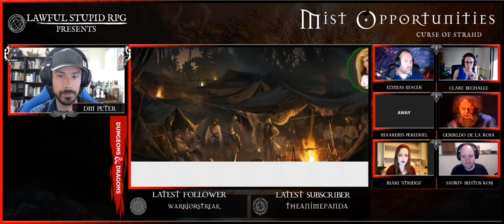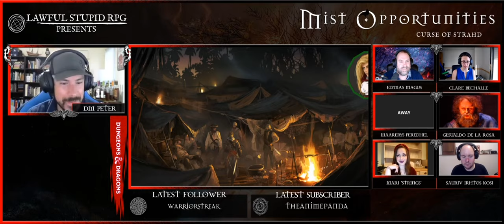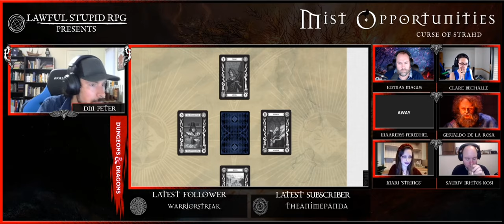D&D | Curse of Strahd: Episode 03 | Lawful Stupid RPG